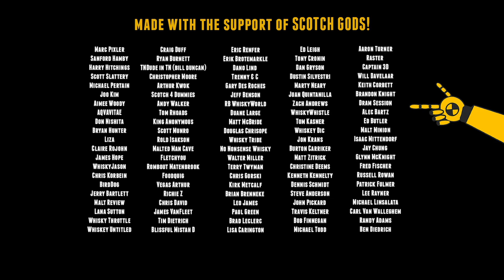Smokehead High VOLTage Peated Scotch Whisky